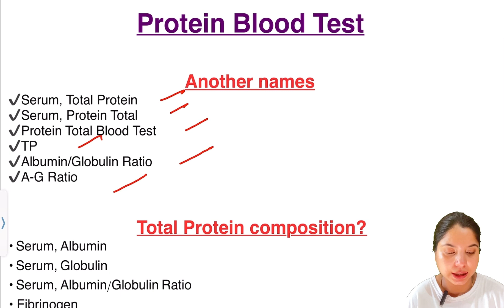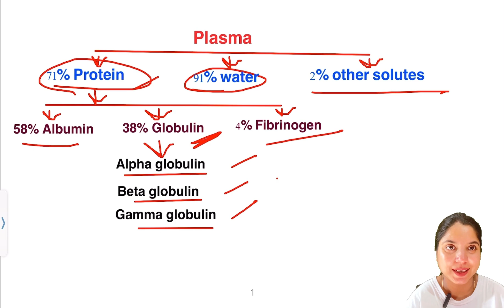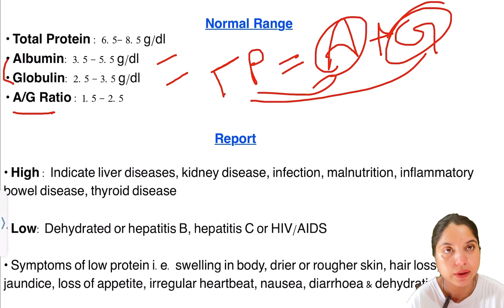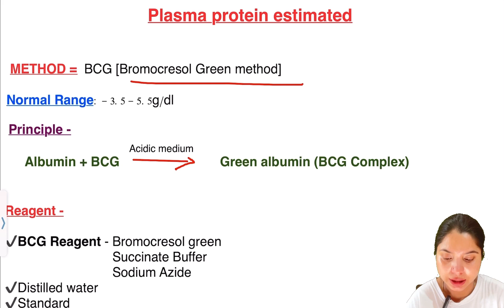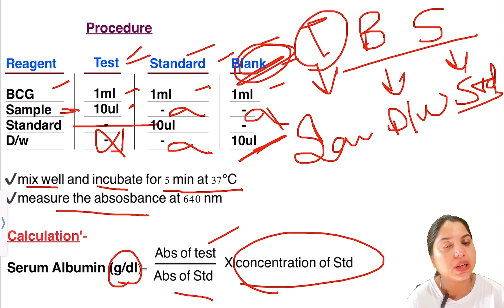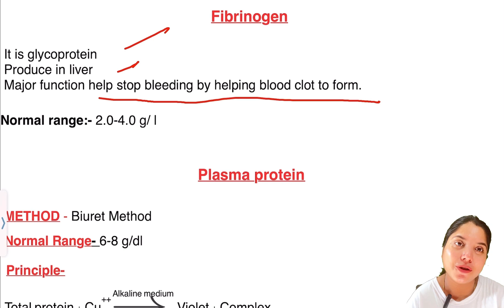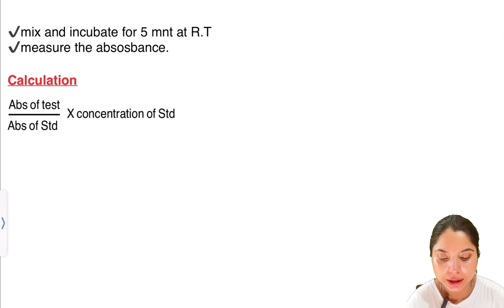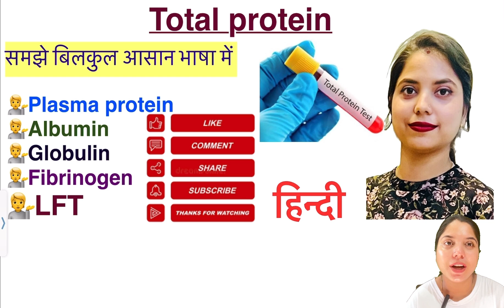Total protein in Hindi | Albumin | Globulin | Fibrinogen | LFT | Biochemistry | MLT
In this video I have been told about